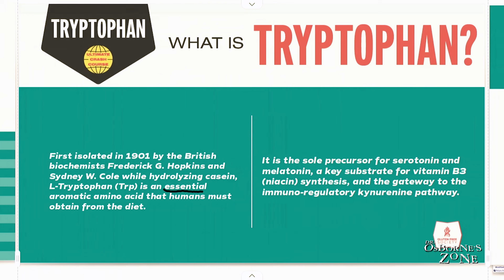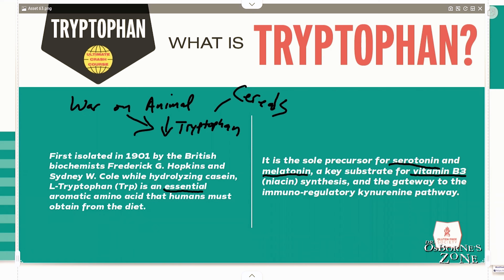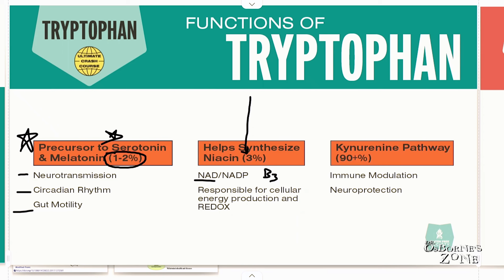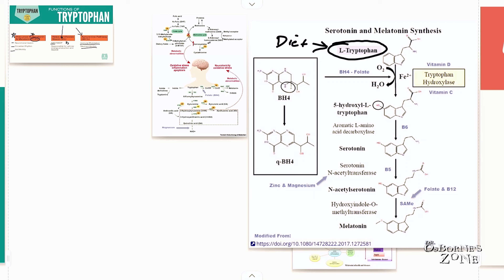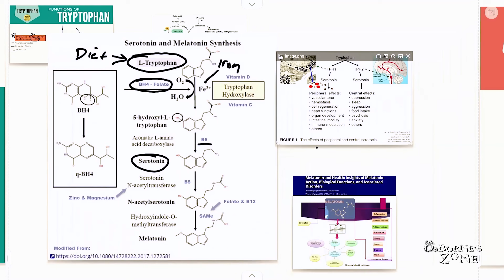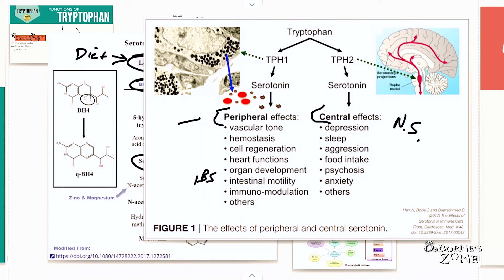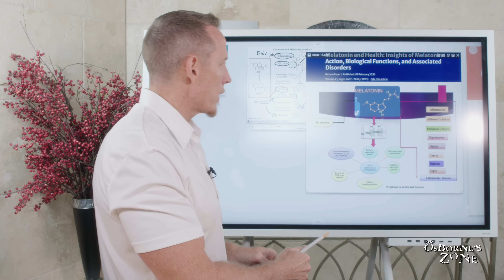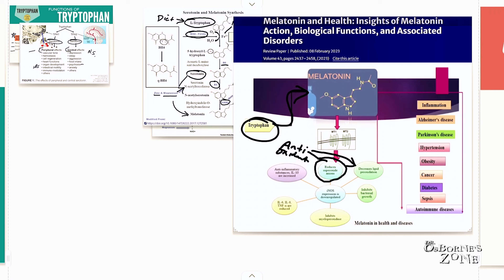Tryptophan - 3 key functions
Tryptophan is more than just a nutrient—it’s an essential amino acid your body can’t make on its own. In this video, we’ll explore why tryptophan is so critical for your health and how it impacts:

✅ Sleep & Relaxation – as the building block for serotonin and melatonin
✅ Mood & Mental Health – supporting calmness, reducing aggression, and balancing emotions
✅ Gut & Digestion – regulating bowel movements and reducing IBS symptoms
✅ Energy & Longevity – contributing to vitamin B3 (niacin) production and cellular energy
✅ Immunity & Inflammation – through its key role in the kynurenine pathway

You’ll also learn why diet alone isn’t enough—tryptophan works in synergy with nutrients like B vitamins, iron, vitamin D, zinc, and magnesium.

👉 Discover the best sources of tryptophan, how deficiencies can affect your health, and why getting this amino acid in balance is essential for sleep, mood, and long-term wellness.